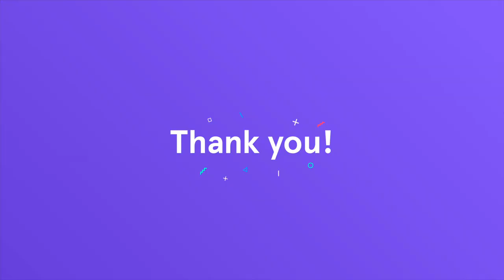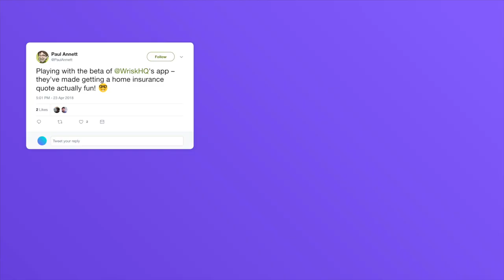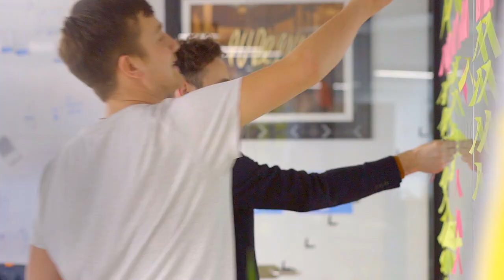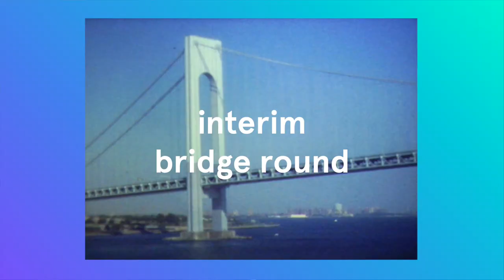Wrisk Seedrs Film 2018